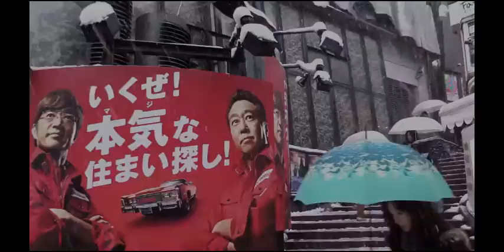Waif - Peer Pressure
Rest in Peace James 'Waif' Garcia